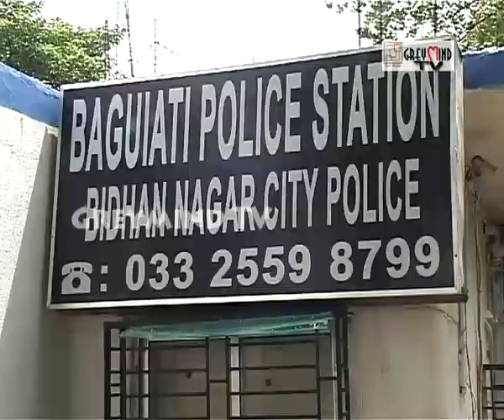THE STORY OF PINKI PRAMANIK: POLICE HARASSED PINKI IN GIVING THE KEY OF HIS HOUSE